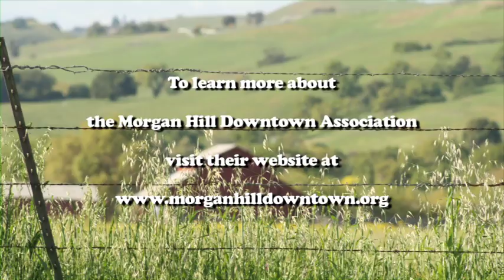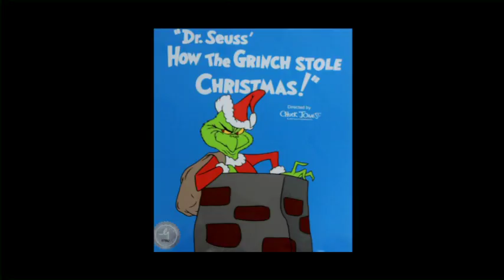Arts in Morgan Hill: The Art of Chuck Jones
Arts in Morgan Hill: The Art of Chuck Jones -- produced by Teresa Widdowson